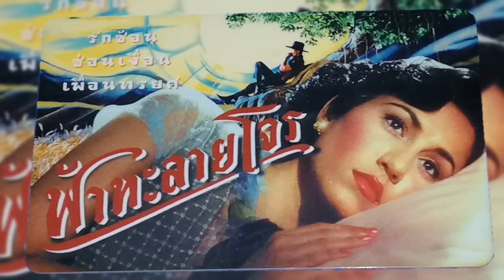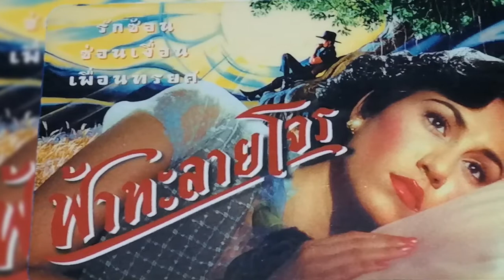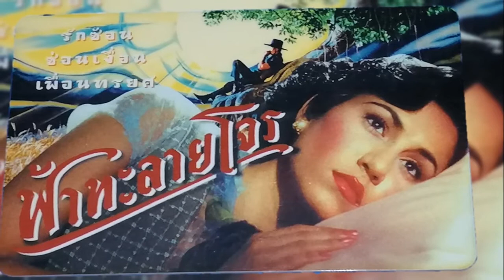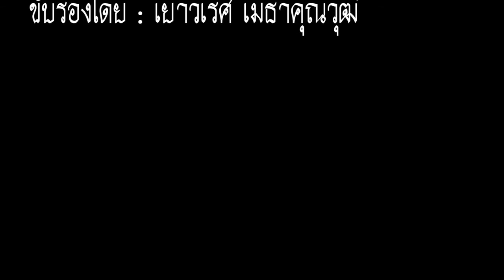กำสรวลจันทร์ เพลงดังหนังเก่า